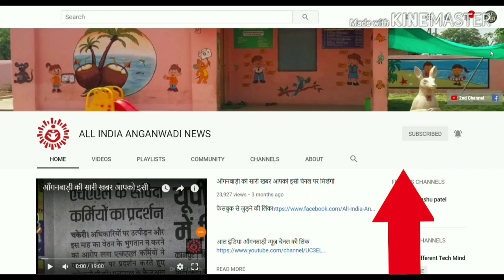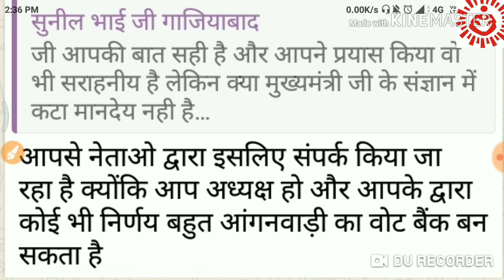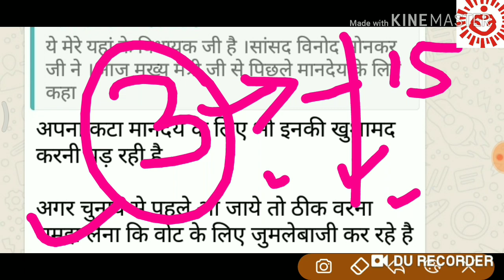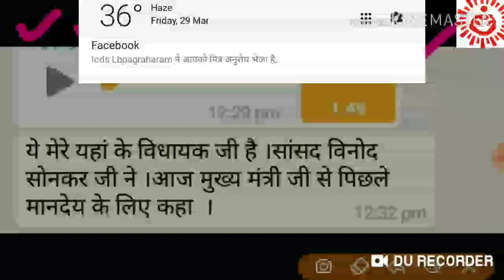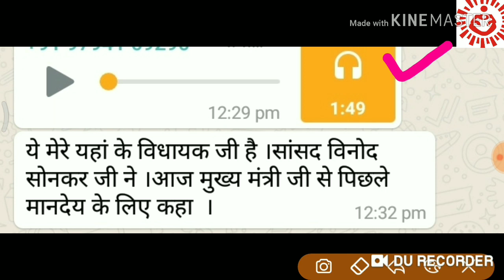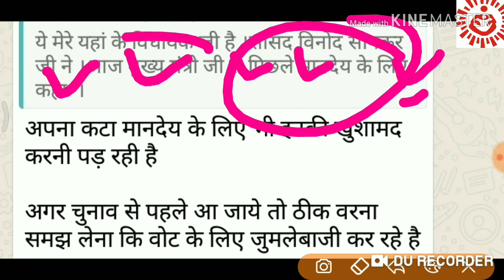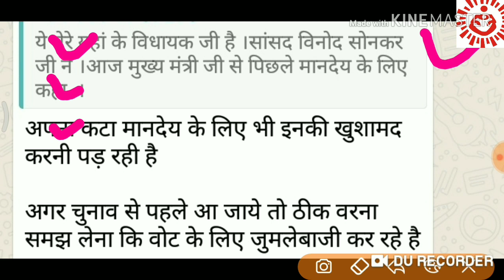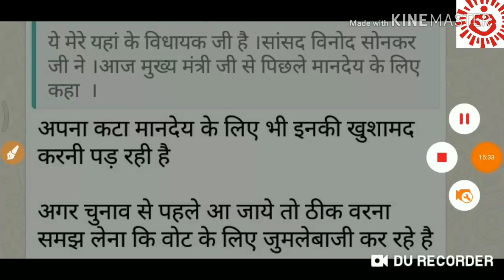आँगनवाड़ी मानदेय के लिए विधायक जी का प्रयास । 3 माह का मानदेय जानकारी । सच्ची ख़बरे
Latest news
Today news
Mandey news
Dharna news